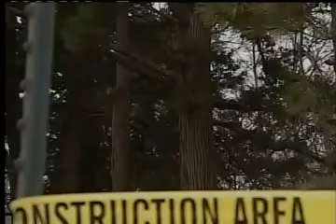12 13 11 morning webcast